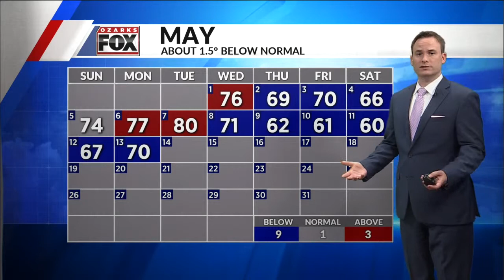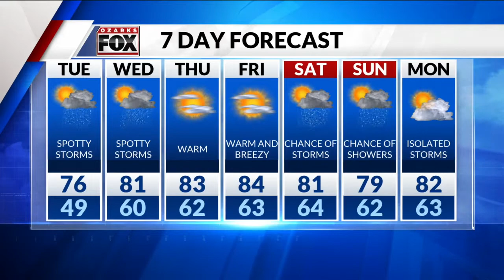Monday, May 13 Overnight Forecast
Warmer, more humid weather returns.